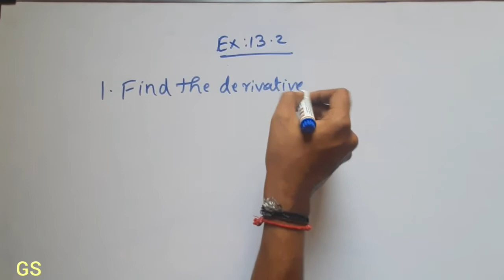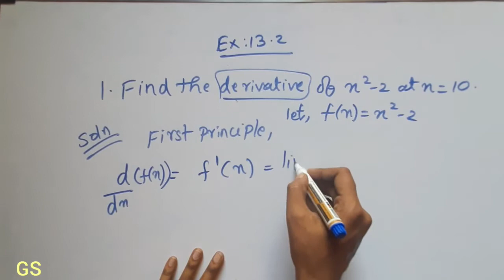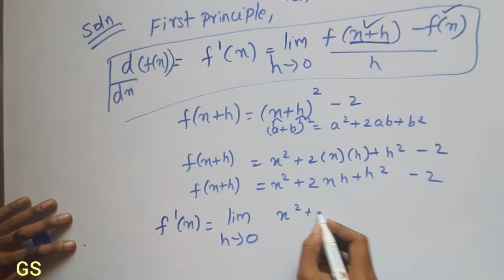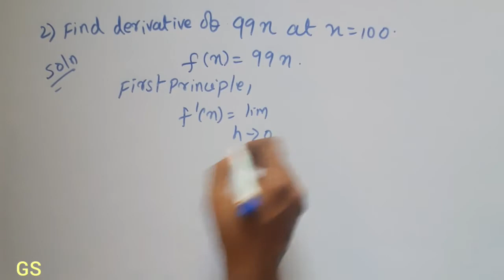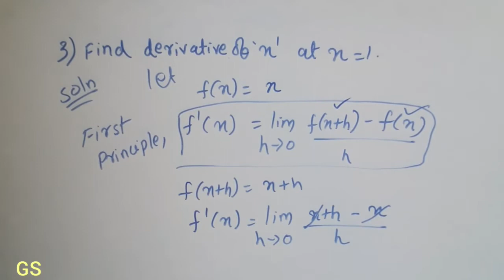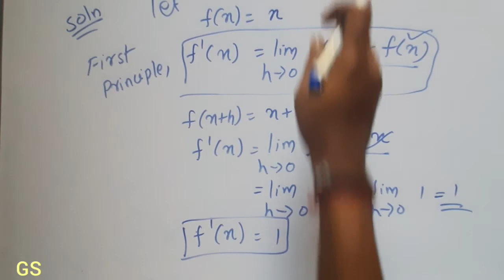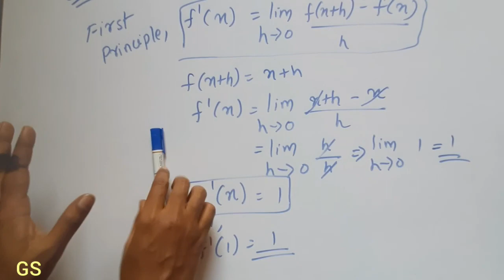Chapter 13 - LIMITS & DERIVATIVES| Exercise 13.2 Q. No 1, 2, 3 | CBSE Class 11th Maths in Tamil | GS